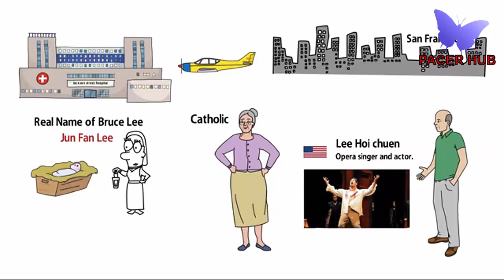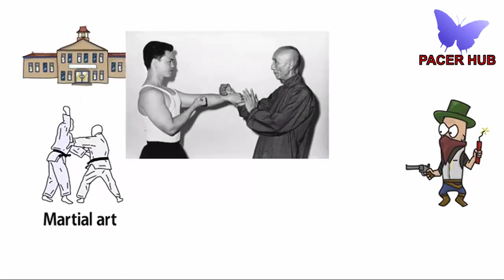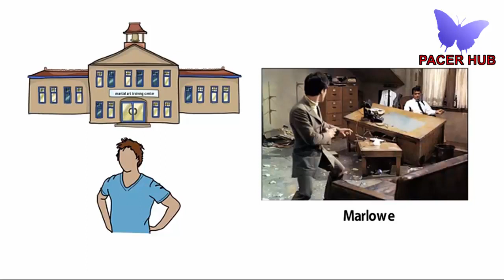Bruce lee biography in urdu & hindi Bruce Lee Life Story In Urdu